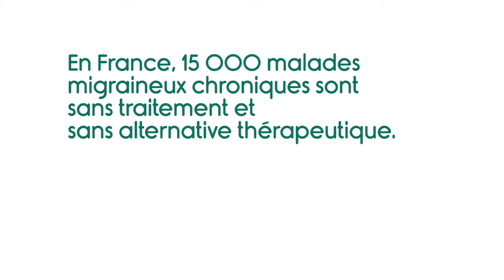La vie quotidienne avec la migraine - les chiffres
Résultats d’un sondage mené par l’association LA VOIX DES MIGRAINEUX auprès de 860 malades.
Les résultats ont servi à sensibiliser les pouvoirs publics. ils ont été très bien accueillis par les médias en septembre 2020.